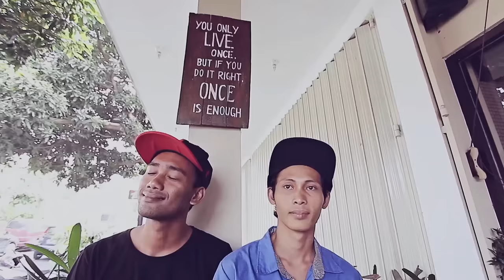Leeyonk Sinatra Tetep Mekenyem